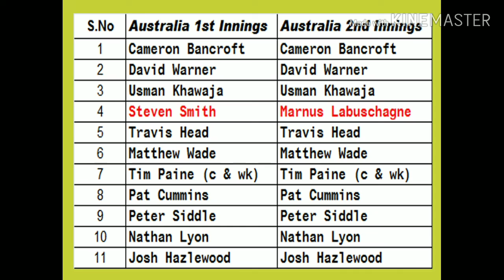First time in cricket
Concussion substitute for the first time in international cricket.